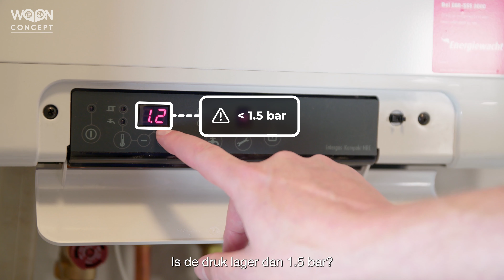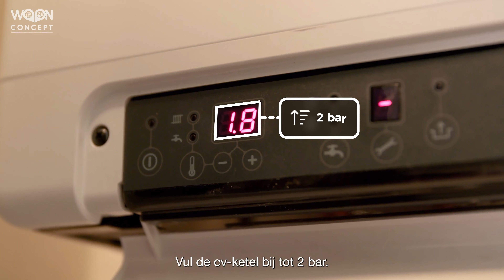Bijvullen cv: zo doe je dat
De CV ketel moet af en toe bijgevuld worden met water. Hoe doe je dat? In deze video zie je stap voor stap wat je moet doen om jouw CV ketel bij te vullen!